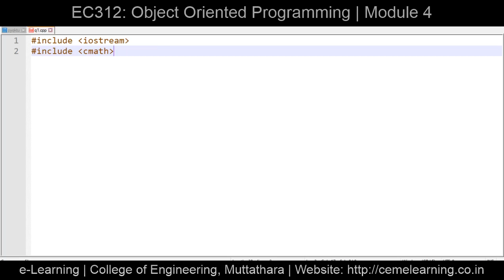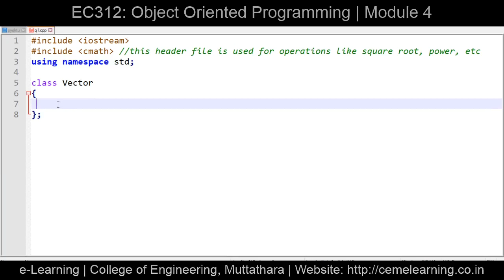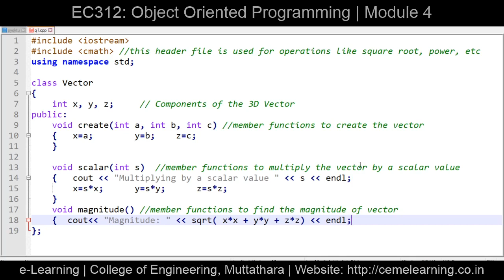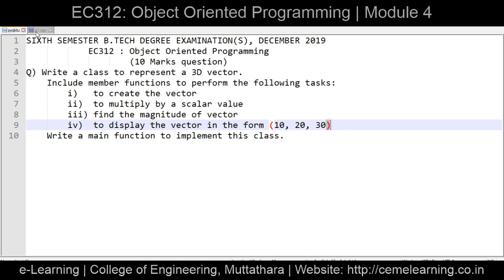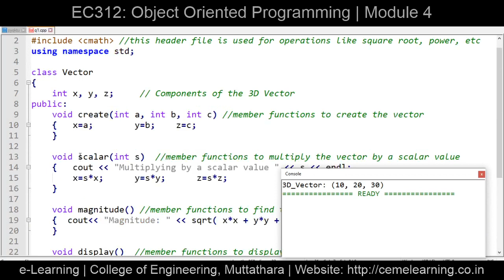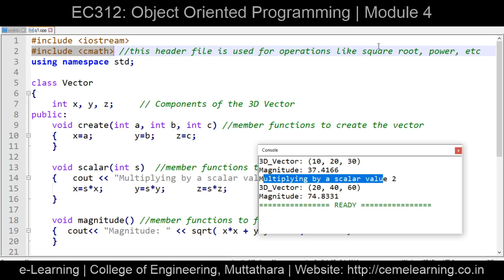KTU EC312 CPP program question